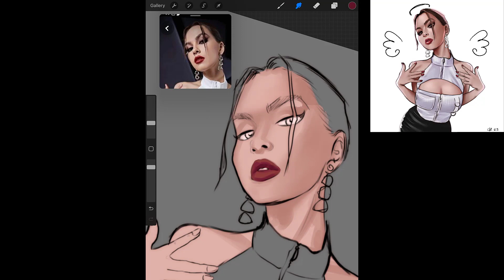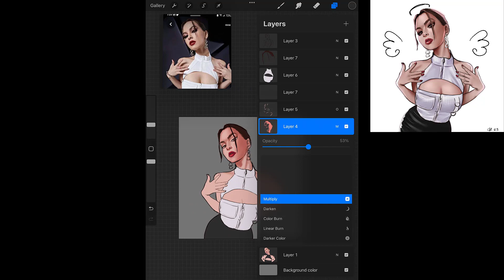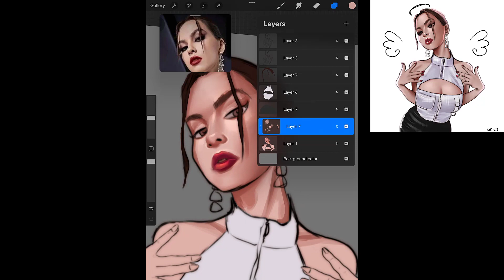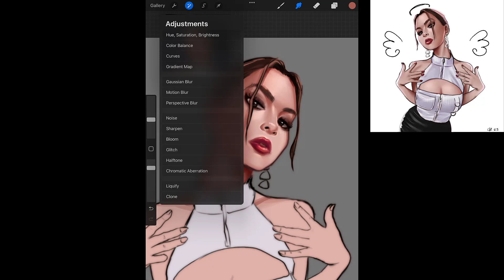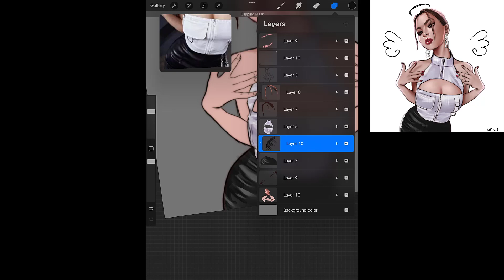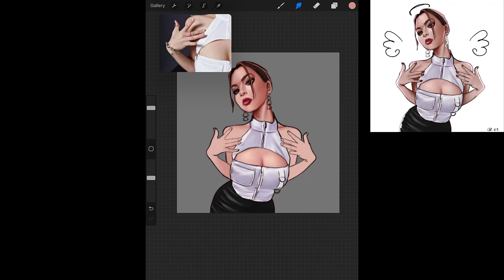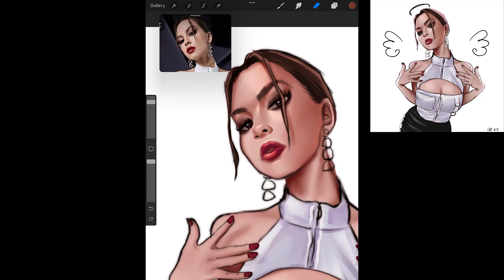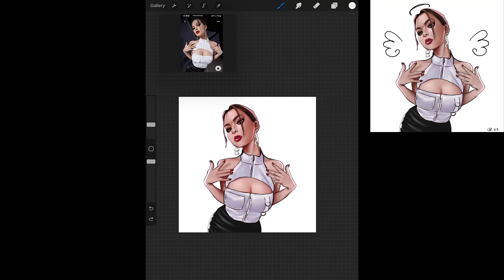ART BLOCK! + draw with me! Procreate session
Hi everyone! This is my 10th video on this channel! Yay! It's been 3 months! In this video I'm sharing my procreate drawing process of my latest drawing and talking art block. Been having major artblock and I know the cause and i want to telll you! Do you relate too? Let me know!

Etsy shop!